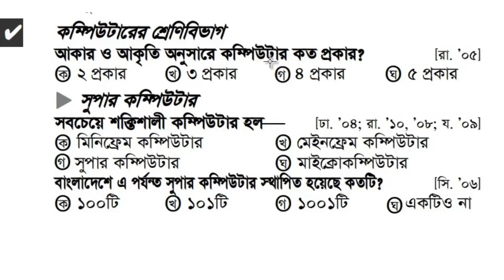কম্পিটার ও আই সি টি বিষয়ক MCQ প্রশ্ন ও উত্তর যে কোন পরিক্ষার জন্য । পাট- ০৪ By ICT BARI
তথ্য ও যোগাযোগ প্রযুক্তি (ICT), s.s.c Ict, H.s.c ict, এইচ এস সি আইসিটি, ঘরে বসে কম্পিউটার শিখি কম্পিটার ও আই.সি.টি (ICT) বিষয়ক MCQ প্রশ্ন ও উত্তর যে কোন পরীক্ষার জন্য | সাধারণ জ্ঞান কম্পিটার ও আই.সি.টি বিষয়ক MCQ প্রশ্ন ও উত্তর যে কোন পরীক্ষার জন্য | সাধারণ জ্ঞান, কম্পিউটার বিষয়ে সাধারণ জ্ঞান, কম্পিউটার প্রশ্ন, আই.সি.টি বিষয়ক MCQ প্রশ্ন তথ্য ও যোগাযোগ প্রযুক্তি (ICT), s.s.c Ict, H.s.c ict, এইচ এস সি আইসিটি
কম্পিটার ও আই.সি.টি MCQ প্রশ্ন ও উত্তর#